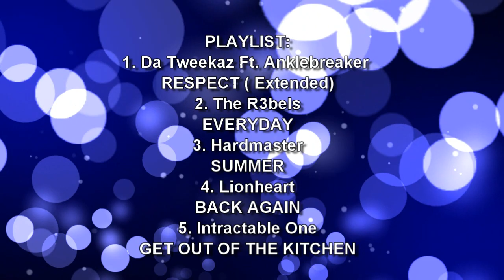Best Hardstyle Mix July 2018 - ⏩ New Remixes ⏪ Part 1☣️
1. 00:00 ~ 03:48 - Da Tweekaz Ft. Anklebreaker - Respect (Extended)
2. 03:49 ~ 07:32 - The R3bels - Everyday
3. 07:33 ~ 10:52 - Hardmaster - Summer
4. 10:53 ~ 14:00 - Lionheart - Back Again
5. 14:01 ~ 17:51 - Intractable One - Get Out Of The Kitchen
NEW MIX - JULY 2018 - ♫ 293 ♫